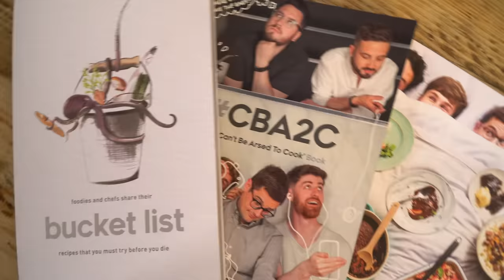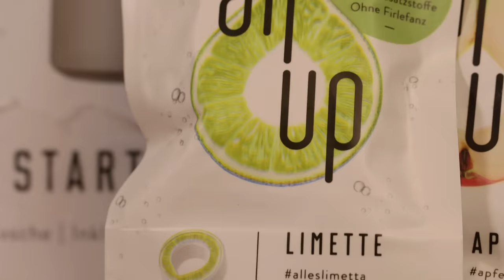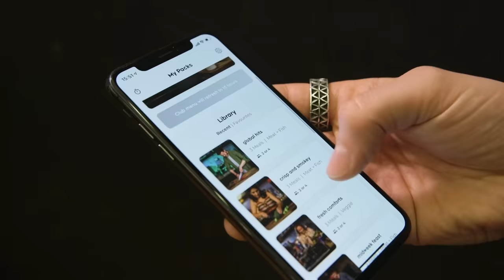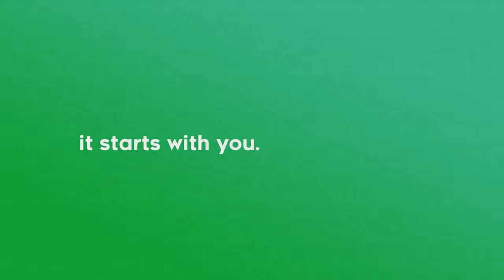Chefs Vs Normals Reviewing Kitchen Gadgets Vol.14 | Sorted Food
Chopsticks for dummies, a candy organiser and a nostril infusing water bottle?!!! Sounds like there’s another round of kitchen gadgets up for review in the Sorted studio...

Just so you know, these are likely to be affiliate links, which means if you buy something from the store after clicking on them, the store will pay us a percentage of your basket... This doesn't cost or change anything else for you!

GADGETS FEATURED:
Double Rotating Pattern Candy Box
Rookie Stix
Lemon Juicer and Pourer